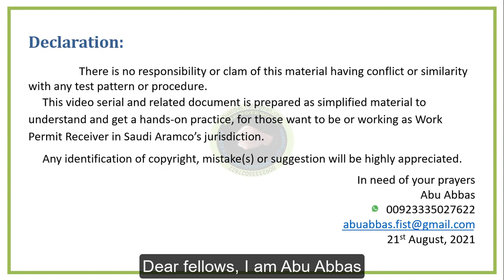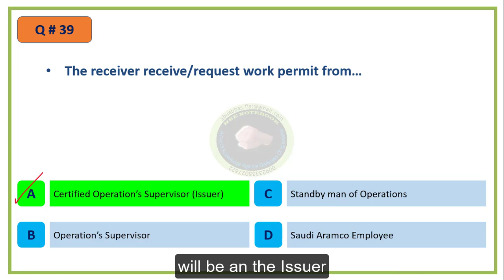SA WPR Notes 300 with Abu Abbas Q 39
A quick explanatory series of Questions and Answers, from my Saudi Aramco Work Permit Receiver Notes.